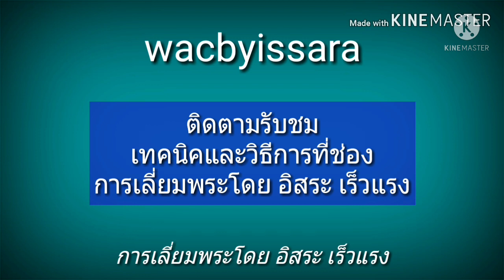เลี่ยมพระ :ทริคการเลี่ยมรูปถ่ายโบราณ ไม่มีแกนยึดจับ l อิสระเร็วแรง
เรียนรู้การ เลี่ยม กรอบพระ สร้างรายได้เสริม ให้มีความสุขและสนุกกับการสร้างสรรค์ ไอเดียใหม่ๆ นวัตกรรมในการพัฒนาผลงานการเลี่ยมกรอบพระต่างๆ วิธีการเลี่ยมพระอย่างง่ายและแบบมืออาชีพ วัสดุอุปกรณ์ต่างๆที่ใช้เลี่ยมพระ สร้างจินตนาการรวมทั้งไอเดียใหม่ๆขับเคลื่อนสังคม เป็นทางเลือกและสร้างแรงบันดาลใจในสิ่งที่เรารัก ชอบและใช้เวลาว่างให้เกิดประโยชน์

***มีหน้าร้าน  สนใจส่งงานมาเลี่ยมได้ที่
 ร้าน อิสระ เร็วแรง
 24/21 หมู่ 1 ต.หนองปรือ อ.บางละมุง จ.ชลบุรี  20150

 ไลน์  wacbyissara

🌟🌟🌟 Support
Sahaphan P.
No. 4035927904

และ เพจ อิสระ เร็วแรง

👇👇👇ฝากกดติดตาม กดกระดิ่ง เพื่อแจ้งเตือนคลิบใหม่ๆ ในการเลี่ยมพระ สร้างประสบการณ์และอาชีพใหม่ลงทุนน้้้อย มองเห็นรายได้ เรียนรู้ง่ายๆด้วยตัวเอง ขอบคุณครับ🙏🙏🙏